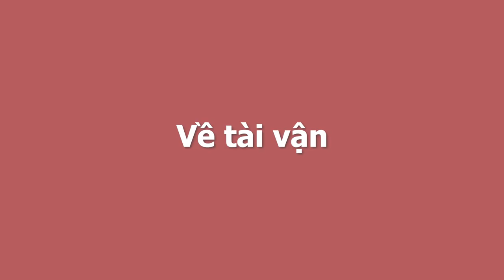ĐÚNG MÙNG 5/5 TẾT ĐOAN NGỌ Số Trời Đã Định Con giáp Ngày Hưởng Giàu Sang Sung Sướng,TRÚNG SỐ ĐỘC ĐẮC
01. Linh phù giải hạn
02. Hồ lô hóa giải Ngũ Hoàng
03. Mai Hoa Phú Quý
04. Gương bát quái tinh cầu
05. Kim bài thái tuế 2023
06. Vòng tam hợp Dần Ngọ Tuất
07. Vòng tam hợp Thân Tý Thìn
08. Vòng tam hợp Hợi Mão Mùi
09. Vòng Tam Hợp Tỵ Dậu Sửu
10. Bát bảo tâm kinh
11. Minh Quang pháp bảo cầu
12. Minh Quang pháp bảo lục giác
13. Tỳ Hưu Lộc Tài (Đồng)
14. Tỳ Hưu Khai Vận ( Bạch Ngọc)
15. Bách Niên Tụ Tài ( tụ tài lộc)
16. Song long ngọc ấn ( ấn thăng quan)
17. Kim bài ngũ Lộ Thần Tài
18. Hồ lô bình an ( treo xe)
19. Móc khóa văn xương
20. Ống bút văn xương gỗ đào
21. Bút văn xương gỗ đào
22. Bút văn xương gỗ đào nhỏ
23. Hoa mai kim tiền ( mạ vàng )
24. Các vật phẩm phong thủy khác ĐÚNG MÙNG 5/5 TẾT ĐOAN NGỌ ố Trời Đã Định Con Giáp HƯỞNG GIÀU SANG SUNG SƯỚNG, TRÚNG SỐ ĐỘC ĐẮC.
Quý vị thân mến, các bậc thầy tử vi có chỉ rõ rằng, thời điểm đúng ngày Tết Đoan Ngọ sắp tới, được xem là khoảng thời gian đại cát đại lợi, bứt phá tài lộc, tiền bạc hanh thông đối với các con giáp này. Thời điểm này các con giáp làm ăn gì cũng thuận lợi, vạn sự như ý, giàu có hơn người. Tất cả đều nhờ được tử vi phúc tinh cao chiếu, Thần Phật giúp đỡ và hỗ trợ. Vậy đây là cơ may của những tuổi nào trong Tết Đoan Ngọ mùng 5 tháng 5 sắp tới và liệu rằng mình có nằm trong những con giáp may mắn này hay không? Xin mời quý vị và các bạn cùng theo dõi và tìm hiểu chương trình ngày hôm nay.